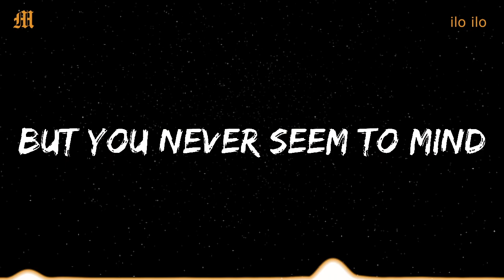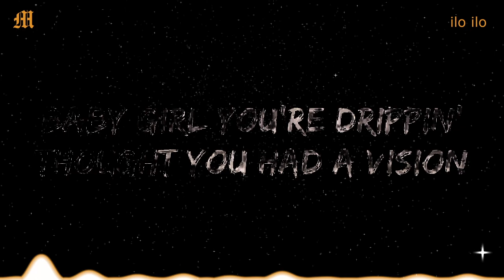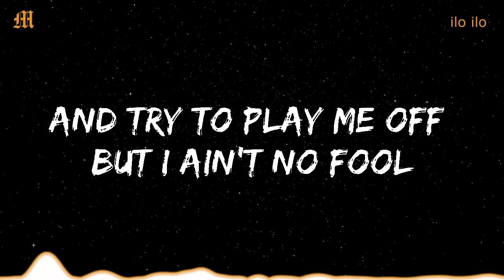ilo ilo - be cool (Lyrics)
🎤  Lyrics:  ilo ilo - be cool

Why can't you just be cool?
And try to play me off but I ain't no fool
Try to make sense but I got no clue
I thought you would be cool

Racked up too many mistakes
But you never seem to mind
Shine like a diamond always
But you're always broke and nobody knows

I just want some real s***
Hands right off the wheel s***
I guess I should walk away

Baby girl you're drippin'
Thought you had a vision
I think I'll be okay but...

You used to give me shelter
Hideout from a world so cold
Laughing about the future
But now I know it was all a joke